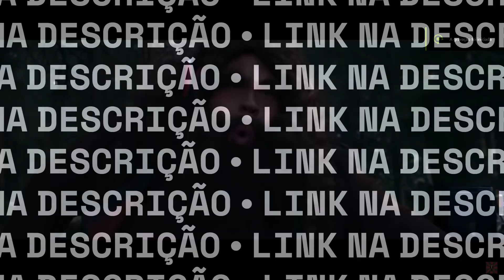Hogwarts Legacy - ja foi crackeado ??? Siimmm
Saiu HOje o Crack, Link nos comentarios..